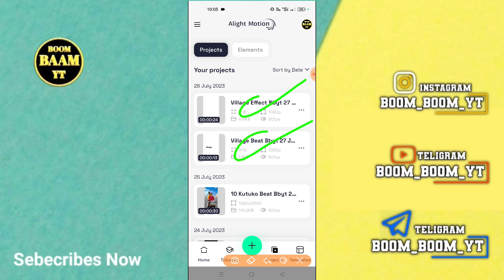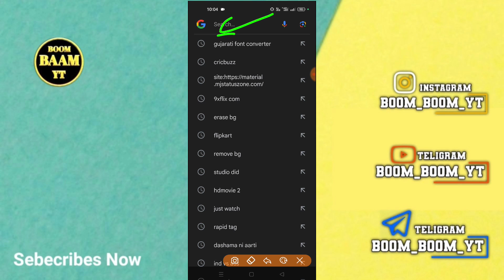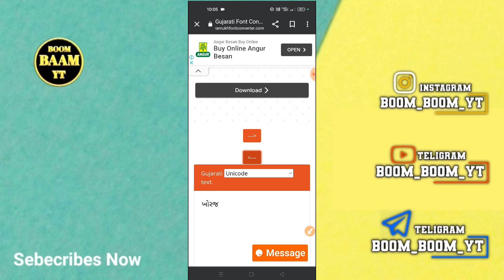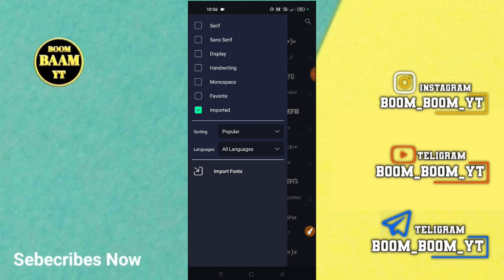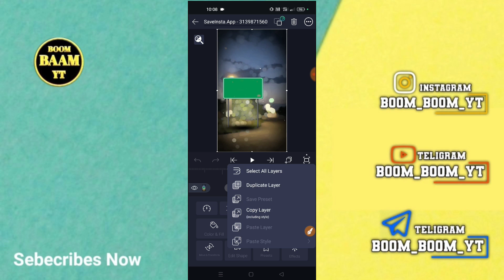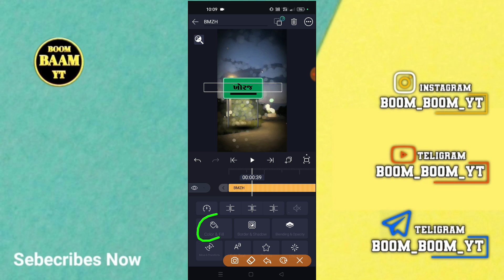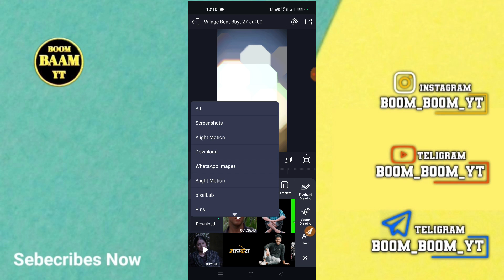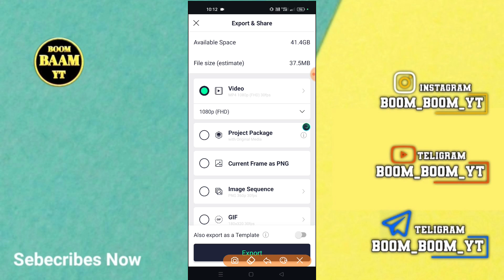ગામના નામ વાળું સ્ટેટસ વિડિયો બનાવો🔥Village Name Status Editing Alight Motion❣️BOOM BAAM YT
(  સોશિયલ મિડિયા )

Beat XML 👇
Video Editing All Material

BOOM BAAM YT
Boombaamyt